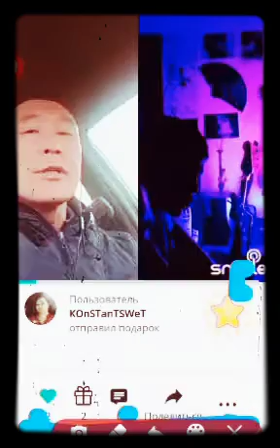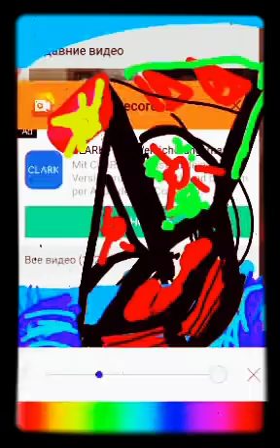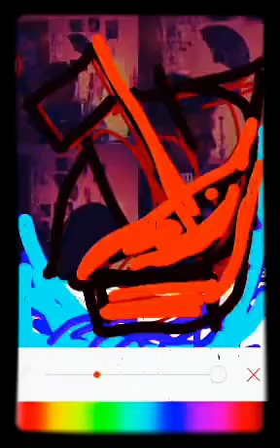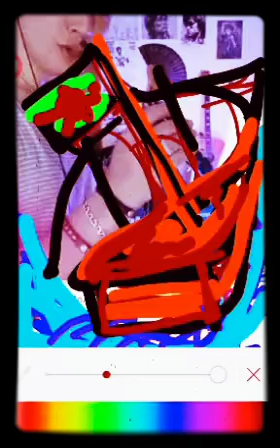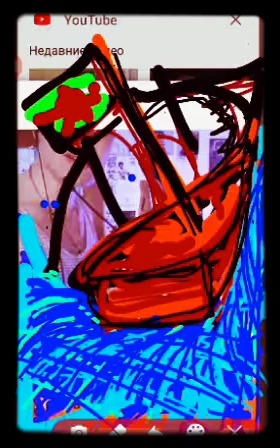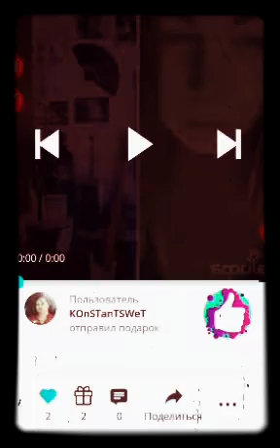Кино Ночь.. Подросток. Аллбом видео каверов